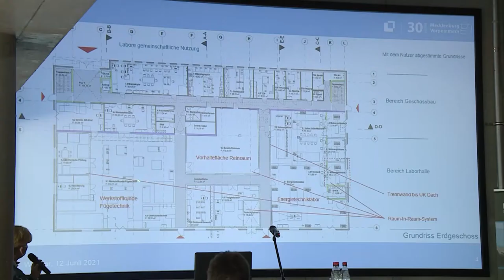Innovatives Lernen im Neubau der Hochschule Wismar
Leicht, flexibel und wirtschaftlich – auf diesem Grundsatz entsteht der Neubau eines Laborgebäudes für Maschinenbau, Verfahrens-und Umwelttechnik der Hochschule Wismar. Der Neubau wird vom Land Mecklenburg-Vorpommern mit rund 22 Millionen Euro Gesamtkosten unterstützt. 2026 ist der Neubau voraussichtlich fertig gestellt.